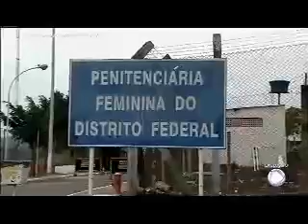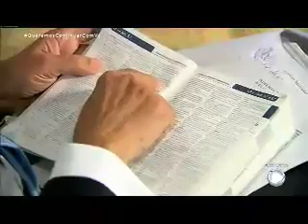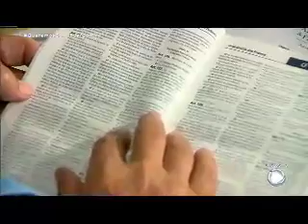DOMINGO ESPETACULAR: BRASILEIRA QUE MATOU O MARIDO AMERICANO PODE SER EXTRADITADA PARA USA 09/04/17